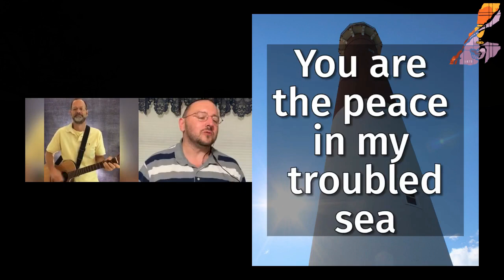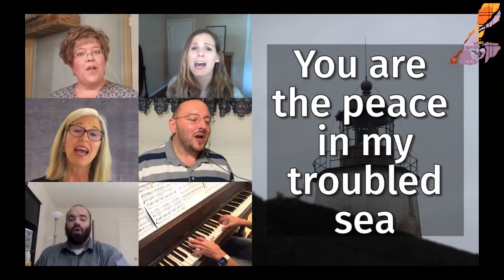Midday Prayer with Pastor Mike Louia, February 2, 2021